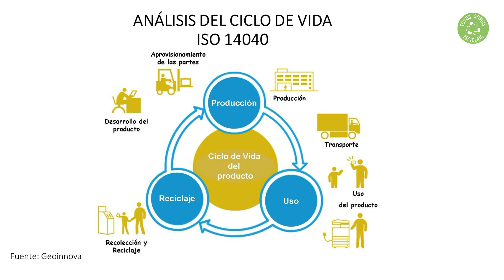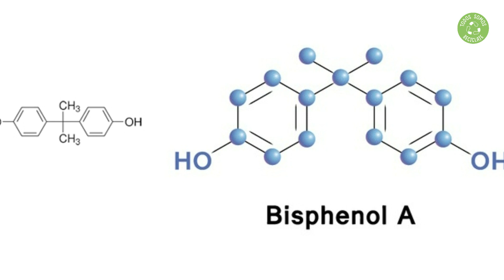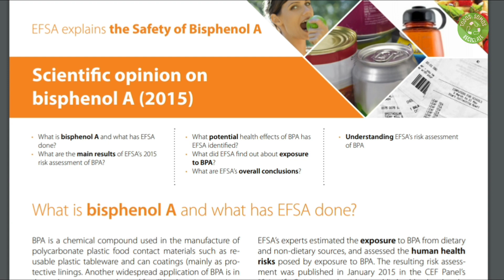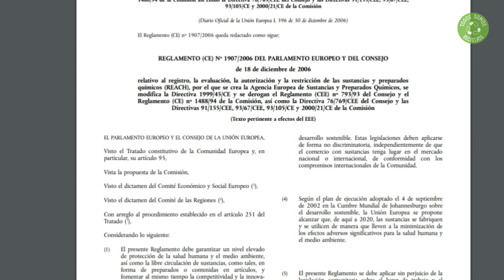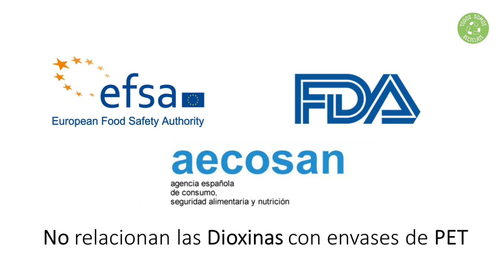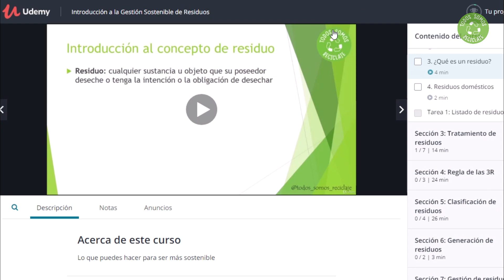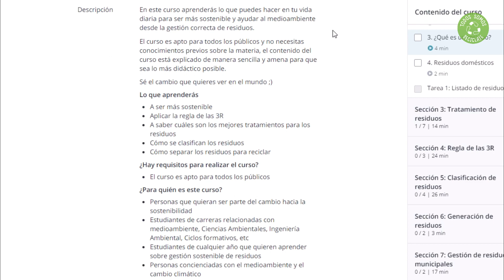✅ ¿Es seguro REUTILIZAR las BOTELLAS de PLÁSTICO PET? 👉 Lo que dice la CIENCIA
⚠️¡TE ESTÁN MINTIENDO! ¿Las botellas de plástico tienen realmente BPA? ¿Se pueden rellenar las botellas de plástico PET o tiene riesgos para la salud si se reutilizan? ¿Contienen sustancias tóxicas, bisfenol A (BPA), Ftalatos, Dioxinas? ¿Se estropean las botellas si se dejan dentro del coche? Mira este vídeo HASTA EL FINAL porque te va a DEJAR CON LA BOCA ABIERTA.

💥 OFERTA Curso Online ¿Cómo ser más sostenible en tu vida diaria?